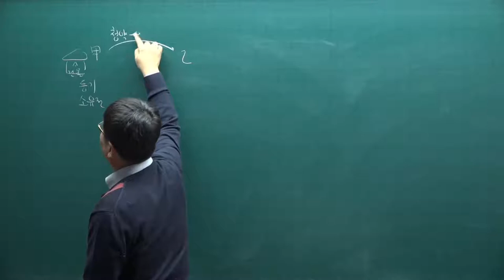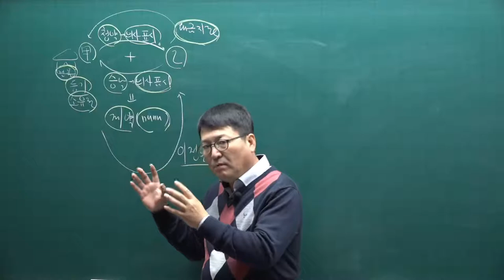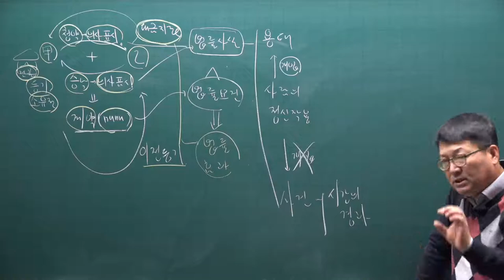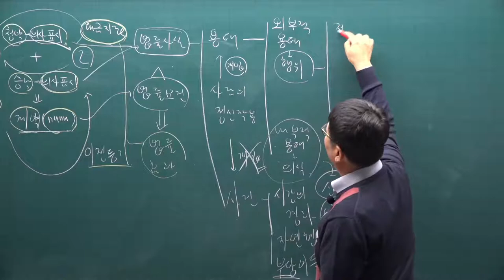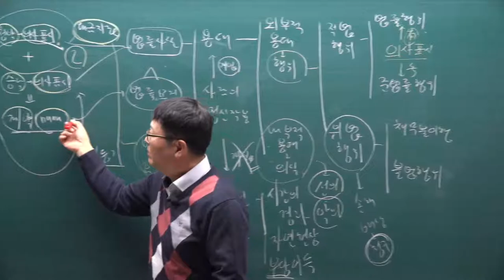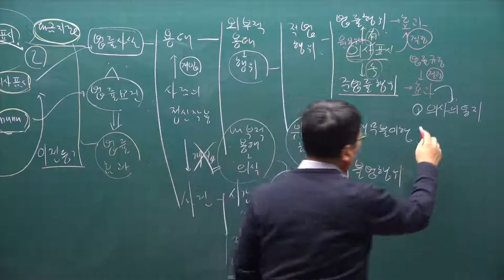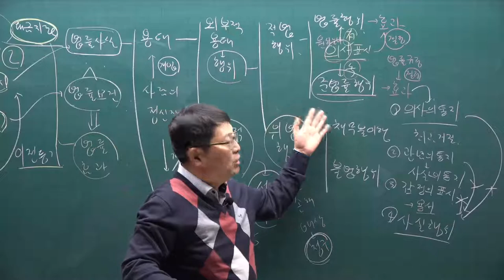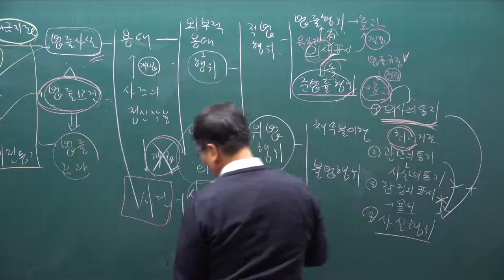[주전무] 2021년 주택관리사 민법 기초입문과정 12강